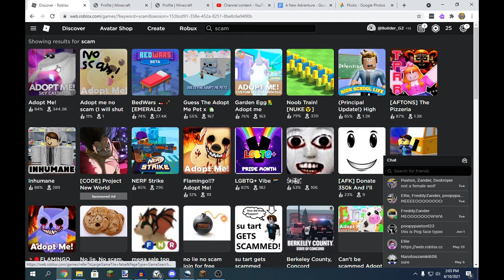Let's play a̶ ̶s̶c̶a̶m̶ ̶g̶a̶m̶e̶ Adopt me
In this video I type Scam on Roblox and...